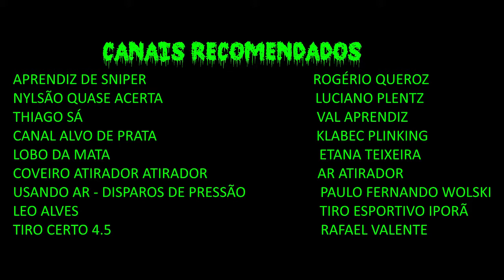TIRO AO ALVO (CARABINA B19S) - 3 MOEDAS - 15M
Desafio para acertar 3 moedas à uma distância de 15 metros.